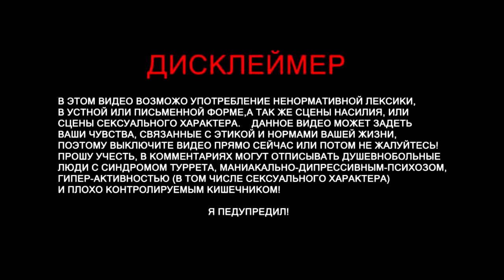TenderlyBae смотрит: Сколько стоит шмот? Лук за 11 000 000 рублей! Дубай! ОАЭ! Gucci! D&G!